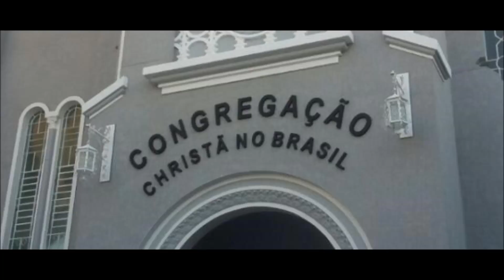CCB Bom Retiro em São Paulo, construída em 1936 Congregação Cristã no Brasil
comum da nossa irmã Ana Spina, já teve como anciães João Finotti, José Feliciano, Rizzieri Lavander e David Finotti
igreja faz parte do bairro Bom Retiro e da cidade de São Paulo